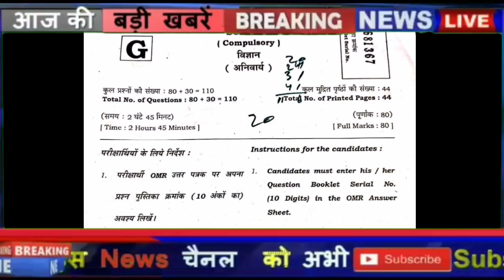बोर्ड परीक्षा 2025 सिलेबस हुआ चेंज/Board Exam 2025 Sallybus change/10th 12th Exam Sallybus 2025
Shiksha Gyan